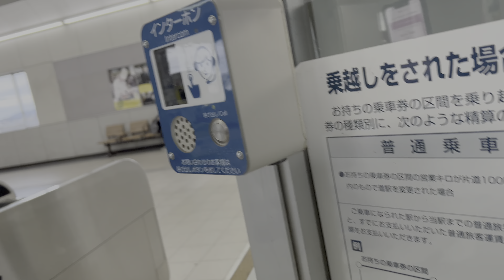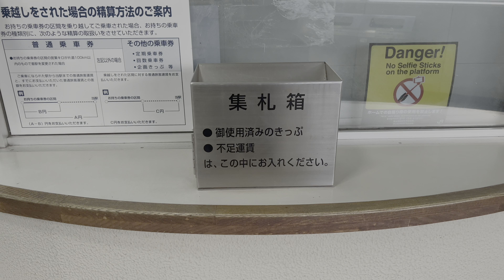【大ピンチ】無人駅で自動改札を通れない切符を持ってる時はどうする？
自動改札があるのに無人駅だった時
自動改札を通れない切符だったら降りられない?!
そんな時の動画です！
★うさみみくらす♪メンバーシップのご案内★

●うさみみCLUB会員（月額90円）
メンバーシップ会員になれば、メンバー限定動画（簡易編集版先行公開のアーカイブ）やメンバー限定コミュニティなど特典がいっぱい！ぜひご参加下さい♪
★うさみみCLASS - YouTubeチャンネル一覧★

うさみみCLASSのメイン的なチャンネル！
車窓動画×鉄道旅や鉄道シネマなども更新中！鉄道前面展望もあるよ♪
鉄道以外のVlogコンテンツも続々更新中！

●ゆるっとうさみみセカンド♪♪【ゆるっとゆる鉄チャンネル×ゆるログチャンネル】
うさみみCLASSのサブ的なチャンネル！
鉄道ショート動画を中心に、ゆるい鉄道動画とゆるいVlogを更新中！

たまに書く

更新サボり中。

うさみみCLASS@小さなパソコン教室
岡山のパソコン教室！岡山の人は習いに来てね♪

★運営者情報★
チャンネル運営：うさみみCLASS@小さなパソコン教室